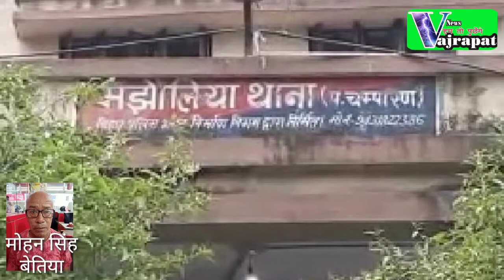वाहन के चपेट में आने से सिपाही की मौत#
बेलगाम वाहनों की गति से हो रही है जिले में लगातार दुर्घटना#